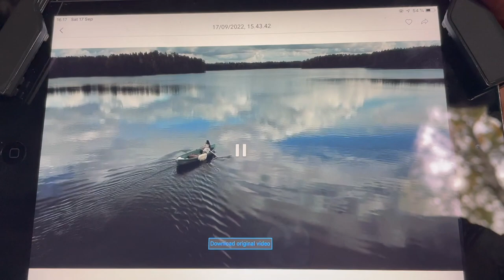Mythrian behind the scenes: FILMING 'SCARBOROUGH FAIR' MUSIC VIDEO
In this video I'm taking you with me behind the scenes, to the filming of the 'Scarborough Fair' music video.

I warmly want to thank Pauli Souka, Kari Kaijalainen & Jarkko Mikkola for making this music video possible.

Thank you so much for your support and remember to stay wild!